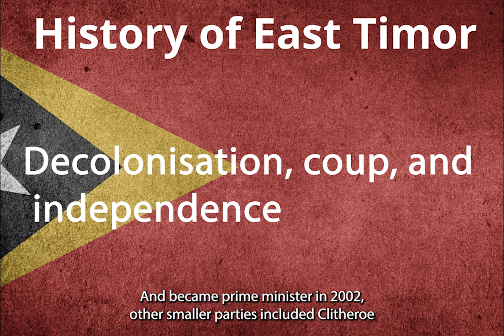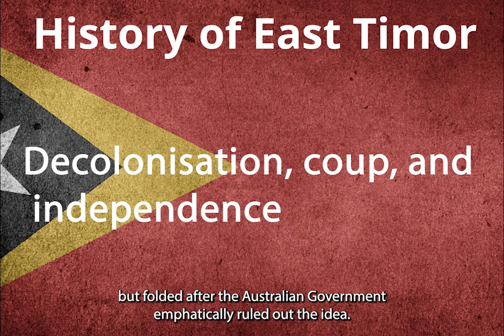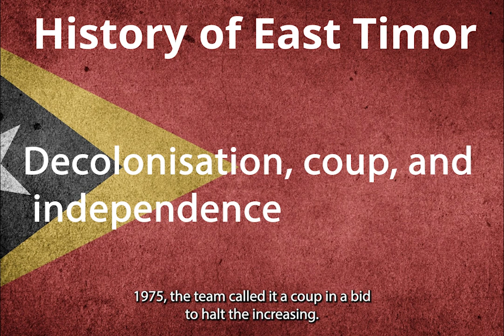History of East Timor AUDITION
East Timor is a country in Southeast Asia and Oceania known as Democratic Republic of Timor-Leste. The country comprises the eastern half of the island of Timor and the nearby islands of Atauro and Jaco. The first inhabitants are thought to be descendant of Australoid and Melanesian peoples. The Portuguese began to trade with Timor by the early 16th century and colonised it throughout the mid-century. Skirmishing with the Dutch in the region eventually resulted in an 1859 treaty for which Portugal ceded the western half of the island. Imperial Japan occupied East Timor during World War II, but Portugal resumed colonial authority after the Japanese surrender.